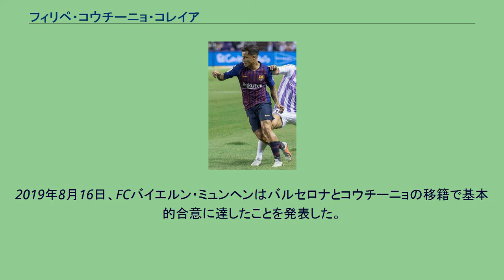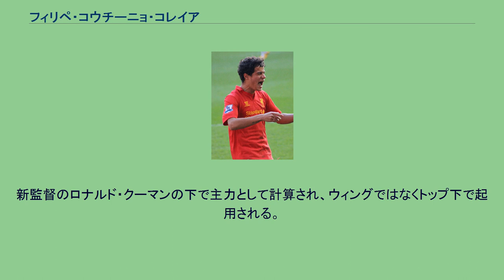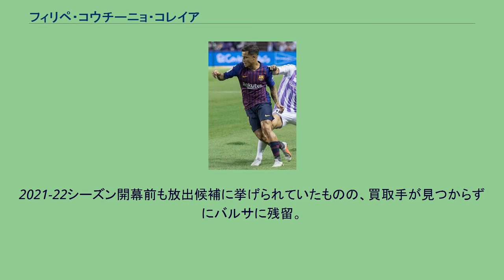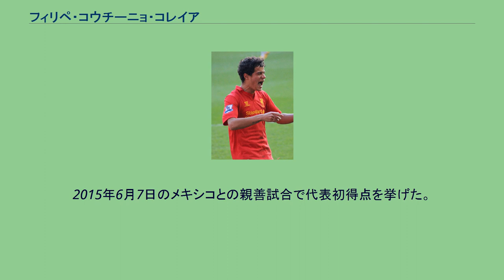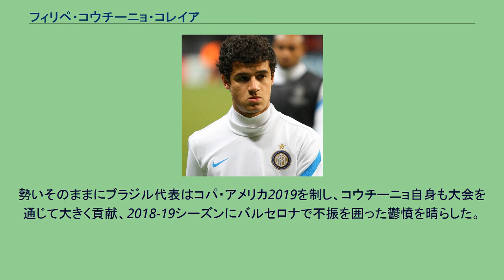フィリペ・コウチーニョ・コレイア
フィリペ・コウチーニョ・コレイア（Philippe Coutinho Correia、1992年6月12日 - ）は、ブラジル・リオデジャネイロ州リオデジャネイロ出身のサッカー選手。
ヴァスコ・ダ・ガマのユース出身。
16歳にして「次代のブラジルを背負う期待の選手」 として注目を集め、プロデビュー以前からスペインのレアル・マドリードなどヨーロッパの複数のクラブが獲得に動いた。
2008年7月、イタリアのインテル・ミラノが移籍金380万ユーロでの獲得を発表したが、セリエAの規定上、18歳に満たない選手は試合に出場できないため、2010年6月までの2年間はレンタル移籍の形でヴァスコ・ダ・ガマに籍を置くことになった。
インテル時代（2011年） 2010年夏にインテルに移ると、同年8月26日に行われたスーパーカップのアトレティコ・マドリード戦で公式戦デビュー。
3日後のボローニャ戦でセリエA初出場も記録した。
2010年9月29日のチャンピオンズリーグ、ヴェルダー・ブレーメン戦では途中出場から活躍を見せるなど頭角を現し、将来性のある若手としてチームメイトや監督からも評価された。
2011年5月8日のフィオレンティーナ戦で直接フリーキックを決め、移籍後初得点を挙げた。
2012年1月、半年間の期限付きでエスパニョールへ移籍。
早々にマウリシオ・ポチェッティーノ監督から信頼を得ると、リーガ・エスパニョーラでは9試合に出場して4ゴールを挙げた。
この活躍によりレンタル先のエスパニョールは完全移籍での獲得を希望したが、シーズン終了後にインテルに復帰した。
3年目となった2012-13シーズンは、プレシーズンのTIMカップでMVPを獲得し好調なスタートを切った。
リヴァプール時代(2013年) 2013年1月、イングランドのリヴァプールに移籍した。
移籍金は約800万ポンド。
2012-13シーズンは、インテルやエスパニョール在籍時にも得意としていたトップ下やセカンドトップでの起用が多かった。
イングランド特有の激しいボディコンタクトに苦しむこともあったが、ブレンダン・ロジャーズ監督の短いパスを多用するテクニカルな戦術が自身のプレースタイルとマッチし、多くの試合で起用され、13試合出場3得点5アシストを記録した。
2013-14シーズンには、スターリングをトップ下に置く4-3-1-2（中盤ダイヤモンド型の4-4-2）の左MFとして新境地を切り開く。
彼とヘンダーソンの飛び出しは、アンカーに置かれたジェラードの縦パスを数多く引き出した。
2014年4月13日のマンチェスター・シティ戦では決勝点を記録し、チームの勝利に貢献。
最終的にリーグ33試合出場、5得点7アシストを記録。
チームはリーグ戦で101得点を記録、優勝争いに貢献した。
2014-15シーズン、2015年3月1日のマンチェスター・シティ戦でミドルシュートを突き刺し、2シーズン連続で決勝点を奪った。
攻撃の中核を担い、リーグ35試合に出場、5得点5アシストを記録。
PFA年間ベストイレブンとクラブ年間最優秀選手に輝いた。
2015-16シーズンは怪我の影響もありリーグ戦での出場は26試合にとどまった。
しかし、シーズン通算では公式戦43試合に出場、12得点を記録し、フットボールリーグカップとヨーロッパリーグの2つのカップ戦での決勝進出に貢献した。
2シーズン連続でクラブ年間最優秀選手に選出された。
2016-17シーズンの開幕戦アーセナル戦では2得点を決めた。
2017年1月、リヴァプールとの契約を2022年までの5年間延長。
2017年4月1日のエヴァートンとのマージーサイド・ダービーでは1得点1アシストを記録、マン・オブ・ザ・マッチに選ばれた。
4月8日のストーク・シティ戦でも得点を決め、このゴールが30得点目となり、ブラジル人選手のプレミアリーグ最多得点者となった。
4月23日のクリスタル・パレス戦で直接FKを突き刺し、自身初のリーグ戦二桁得点を記録した。
シーズン最終節ミドルズブラ戦では、チームの2点目となるゴールを決...